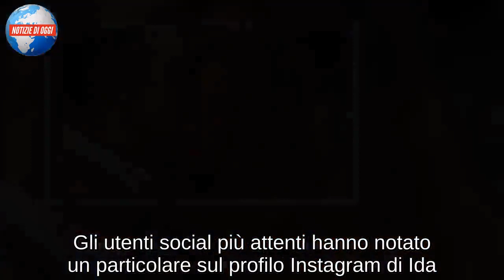Uomini e Donne: Ida Platano e Riccardo Guanieri sono tornati insieme